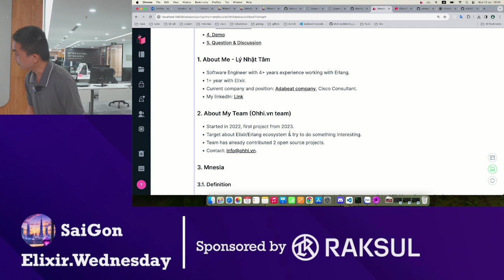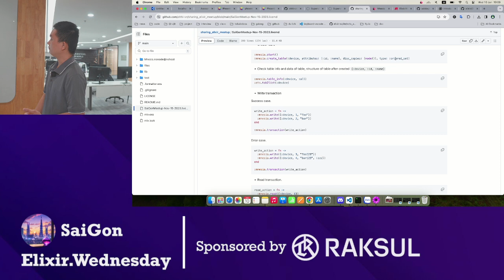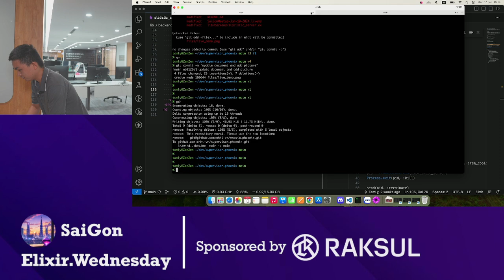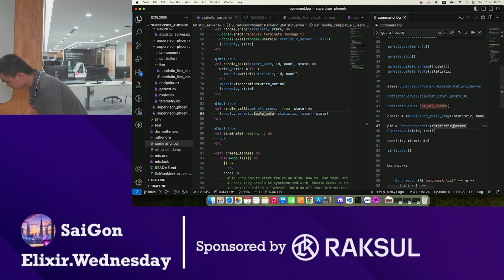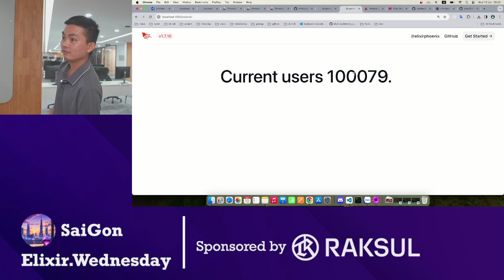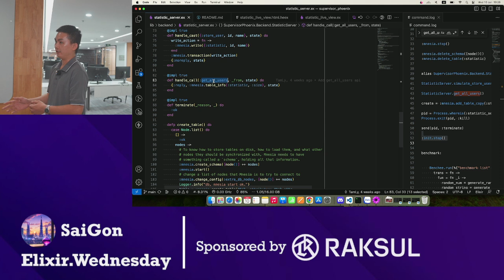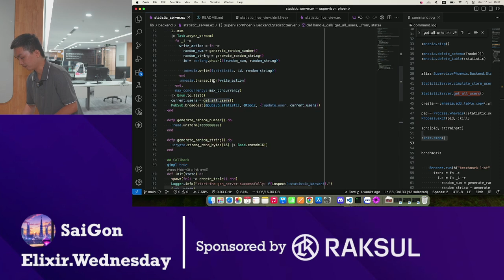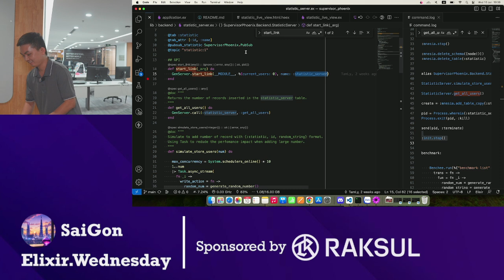[EN] Mnesia real-time distributed database on clustering Elixir - TamLy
Mnesia real-time distributed database on clustering Elixir - TamLy. Thanks to @Ohhiteam team to contribute this talk and recordings.